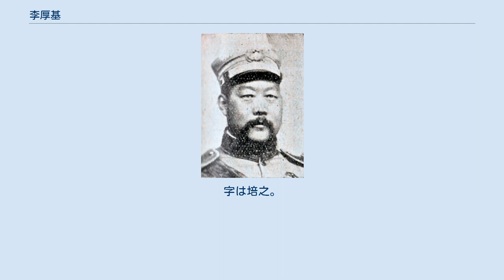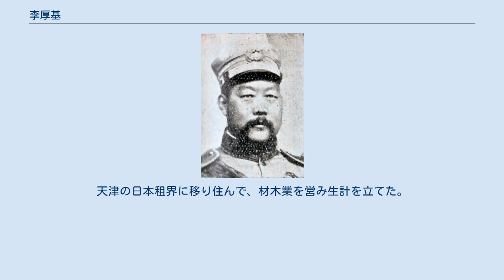李厚基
李 厚基（り こうき）は清末民初の軍人。
北京政府、安徽派に属した。
字は培之。
 少年時代は、父に随従して軍営で勉学に励んだ。
1889年（光緒15年）、李鴻章の衛隊隊官に任命される。
翌光緒16年（1890年）、天津北洋武備学堂で軍事を学び、同年中に卒業した。
この後、直隷総督署衛隊営管帯に任命され、再び李鴻章の配下となる。
 1909年（宣統元年）、新建陸軍第4鎮第7協第14標標統に昇進し、第4鎮統制呉鳳嶺に随従して、小站で軍事訓練に取組む。
1911年（宣統3年）に武昌起義が勃発した直後に、第4鎮第7協協統に昇進した。
 中華民国成立後の軍隊改組に伴い、李厚基はそのまま陸軍第4師第7旅旅長に就任した。
1913年（民国2年）7月の二次革命（第二革命）では、部隊を率いて上海に向かい、呉淞地区での戦いに参加した。
第二革命鎮圧後、呉淞要塞司令に任命されている。
 同年11月、部隊を率いて福建省に入り、12月に福建鎮守使に任命された。
なお、同時期に福建都督が廃止されたため、福建鎮守使の李がそのまま都督の職務を担った。
1914年（民国3年）7月、福建護軍使に改めて任命され、事実上、将軍の地位（それまでの督弁と同格の地位）を担っている。
1915年（民国4年）12月、袁世凱が皇帝に即位した際には、一等子爵に封じられた。
1916年（民国5年）3月、福建将軍に任命され、4月には福建巡按使も兼任した。
袁死後の同年7月、そのまま福建督軍兼省長に移行する。
 1918年（民国7年）4月、段祺瑞の命により、李厚基は援粤軍正総司令に任命され、副総司令に任命された浙軍師長童葆暄とともに広東軍政府を攻撃したが、敗北に終わった。
その後も福建省の統治を続けたが、1922年（民国11年）11月、南方政府側の許崇智に駆逐されてしまう。
こうして9年に渡る李の福建統治は遂に終結したのであった（正式な罷免は1923年（民国12年）1月）。
 1924年（民国13年）11月、北京政府から山西援軍副司令に任命されたが、まもなく引退する。
天津の日本租界に移り住んで、材木業を営み生計を立てた。
 1942年（民国31年）9月、死去。
享年74。